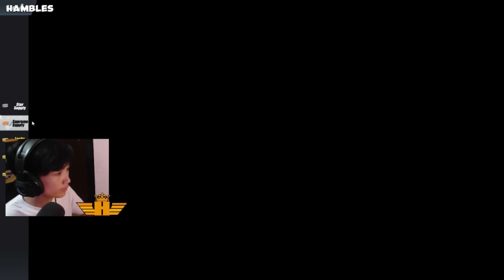WASTING 3000 DIAMONDS FOR THIS CAR?? (Rules of Survival: Battle Royale)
IGN : HamblesYT
Server : ASIA

Thank you Guys for watching :D Have a nice day!